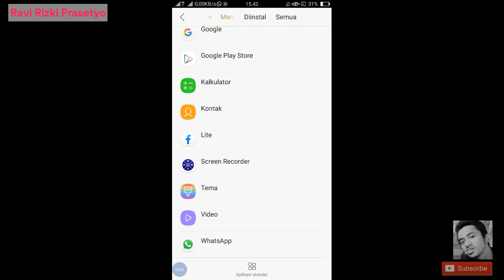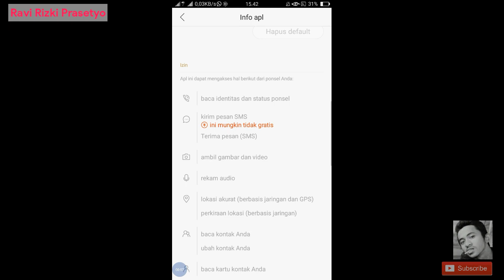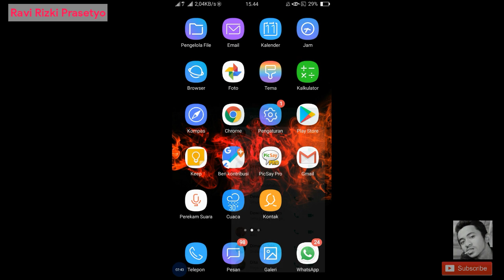Cara Mengatasi Kontak Whatsapp yang Hilang